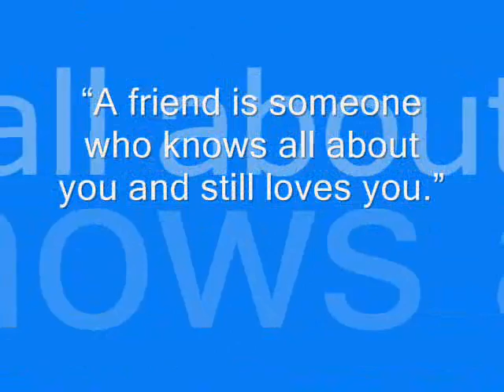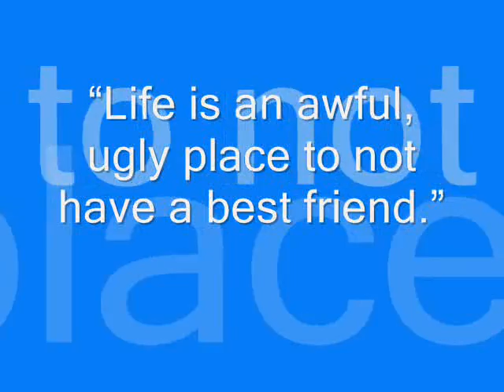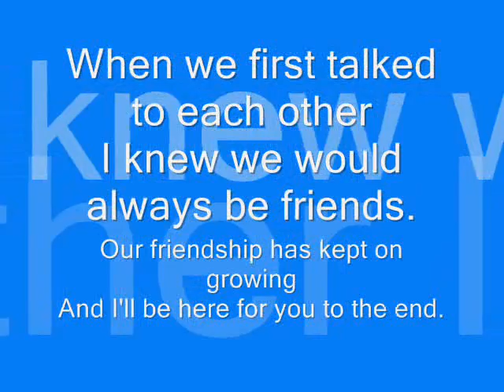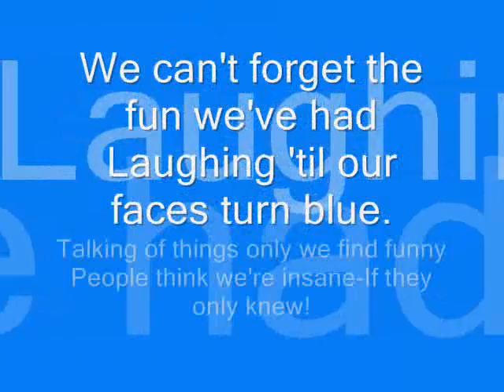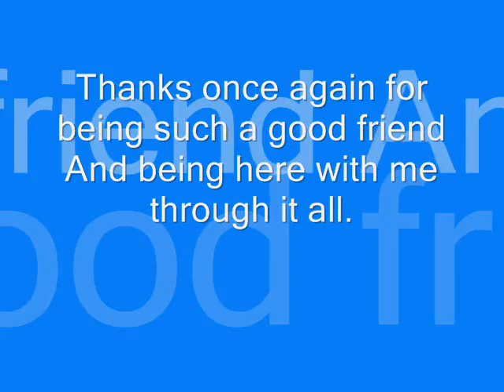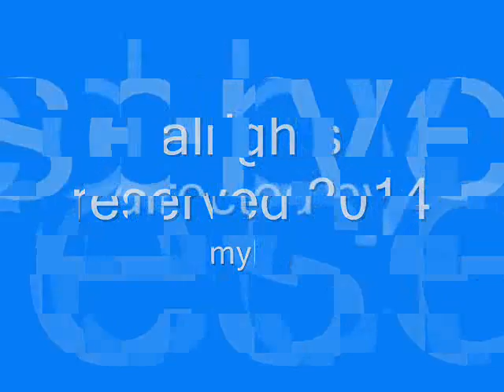Mylyn Buenafe Movie / My best friends